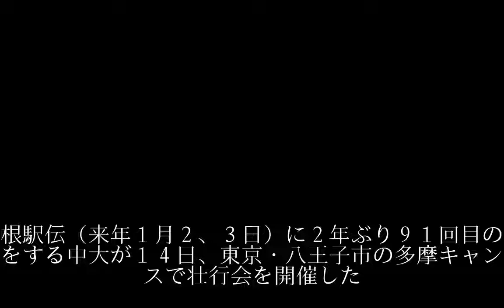【箱根駅伝】中央大、２年ぶり復活で壮行会 熱血主将の舟津「沿道で応援お願いします」